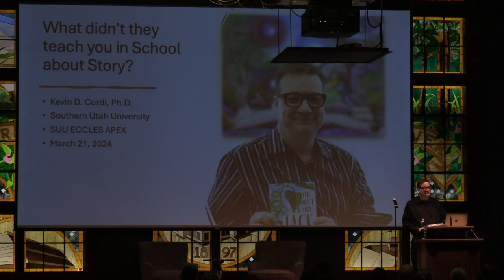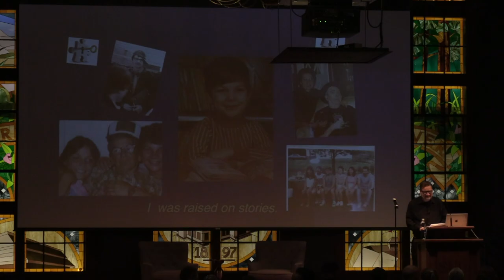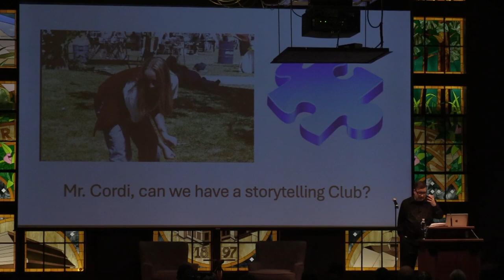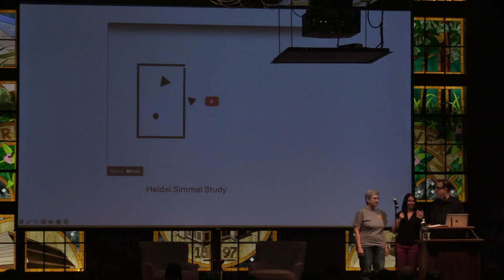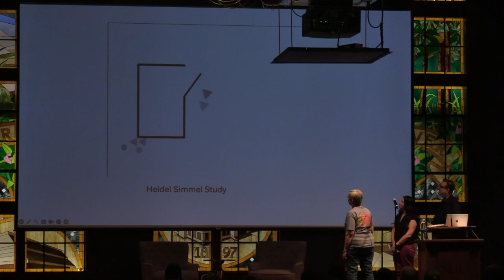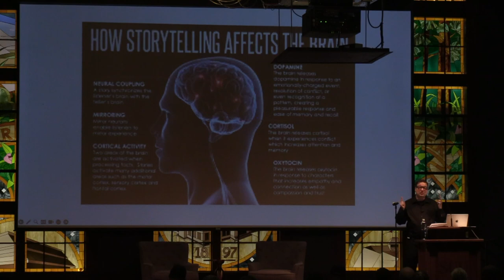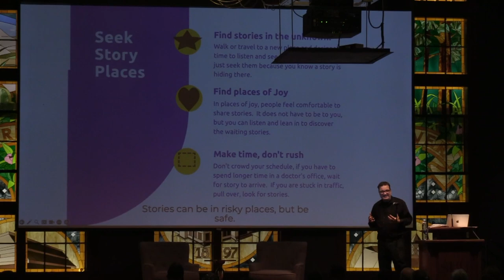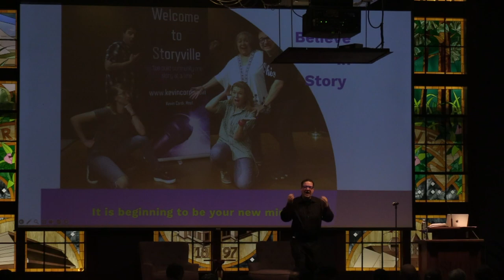Kevin Cordi - Eccles A.P.E.X. Speaker on 03/21/2024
Eccles A.P.E.X. Lecture Series